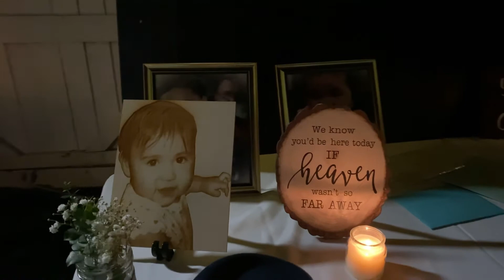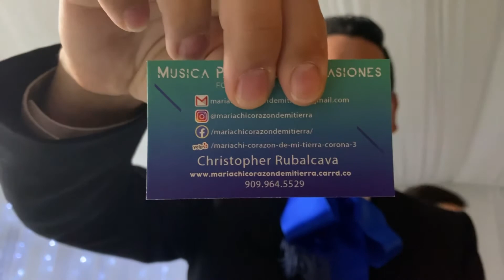More beautiful mariachis music at imeldas and Larry’s wedding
Beautiful songs